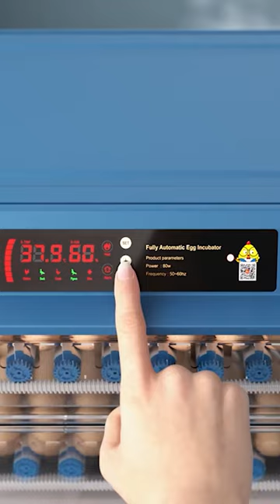BEST AUTOMATIC INCUBATOR EVER 128 EGGS!